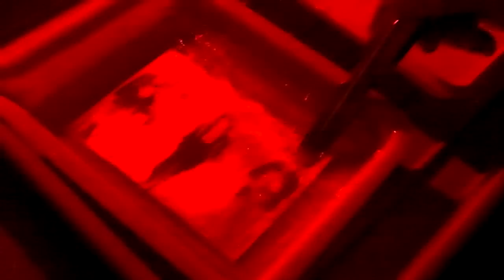in the darkroom 15 ‎September ‎2012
black&white pix developed at red light in the dark room